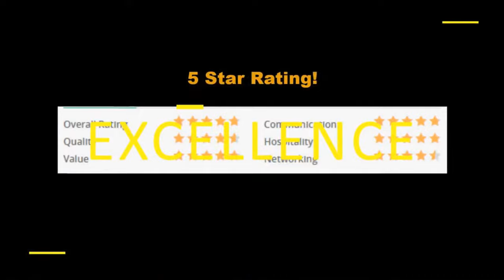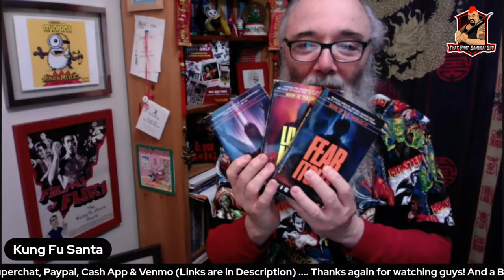Action Film Autopsy (Ep.19): Saw X, Totally Killer, LOKI, ASHOKA & MORE With Ric Meyers!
What's going on all you action junkies out there! Phat Samurai Guy is here with Author & Hall of Famer "KUNG FU SANTA" Ric Meyers! We are going to discuss the following films & shows! Ahsoka, Loki, Saw X, Totally Killer, Ballerina, RDX, & The Flying Swordsman! Did all these properties deliver with their action scenes & entertainment? Join our live discussion Monday at 6pm PT/9pm ET to find out!

Also make sure you guys check out the upcoming URBAN ACTION SHOWCASE and EXPO! Click on this link for more information regarding events, merchandise, special guest panels and more